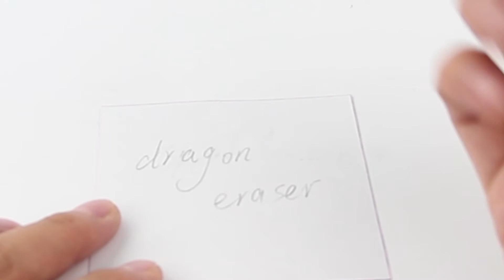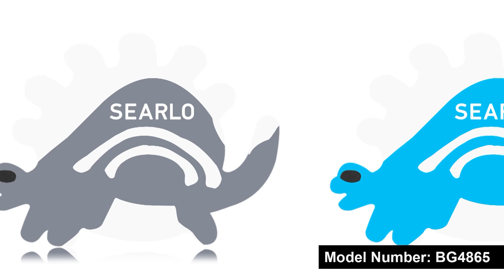Model Number BG4865